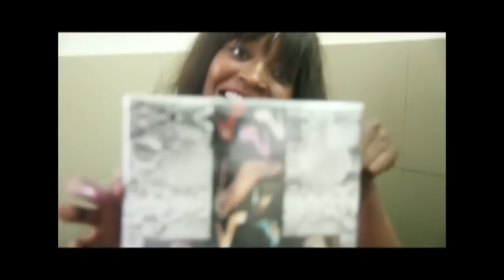li dafa nekh hééé mane dama gueme :Incroyable